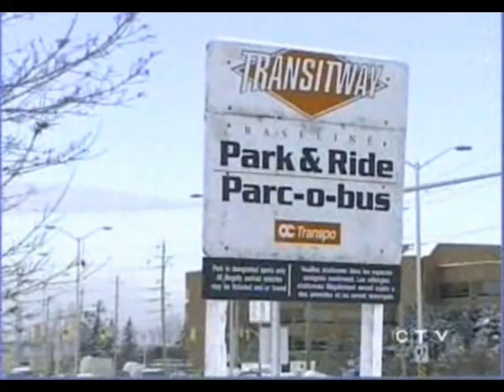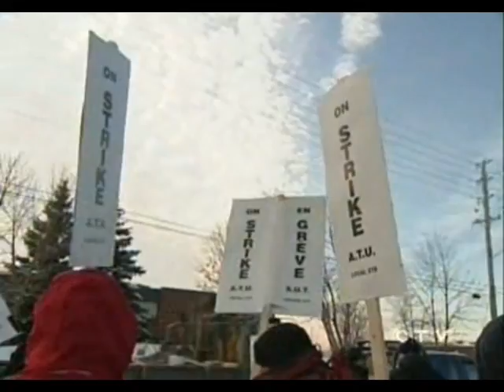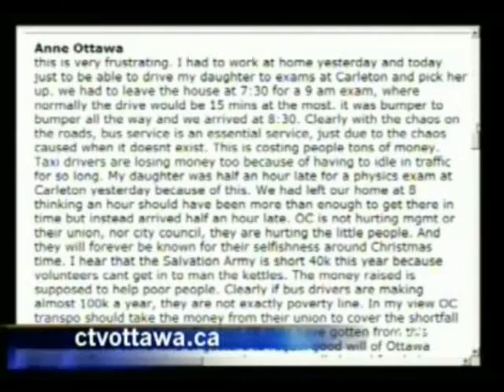CTV reports on DAY 2 of the strike (Dec 11th)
CTV reports on day 2 of the strike To note specifically in this video; we see the picketer who was "Run Over" by an angry citizen(I'll spoil the surprise now it was exagerated, the driver didn't run them over, more like bump hit them, She got arrested anyways to the cheers of the picketers)